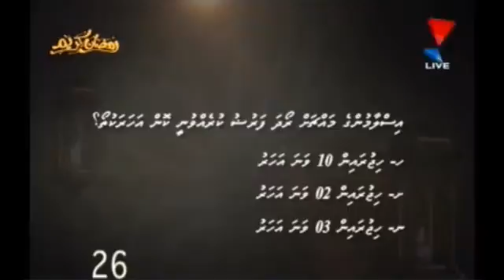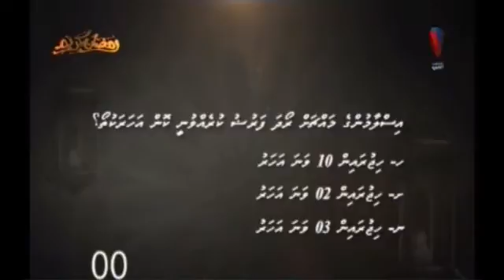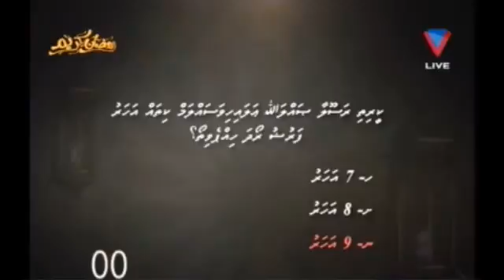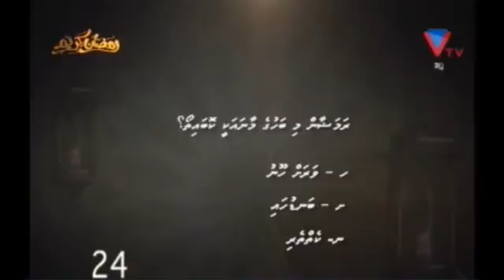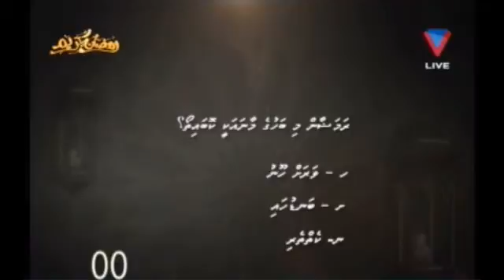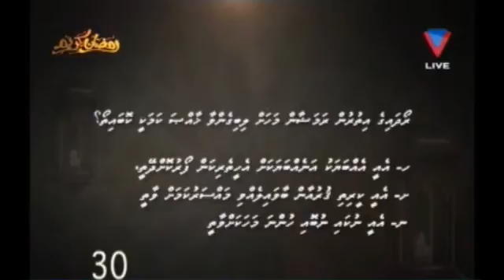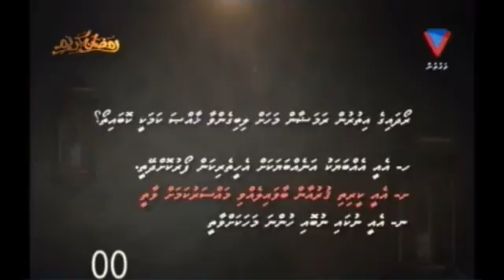Assalaamu Alaikum 1/25 (2017/1438)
Live Program,
Assalaam Alaikum
Live On: VTV and VFM
Ramazan Special 1438